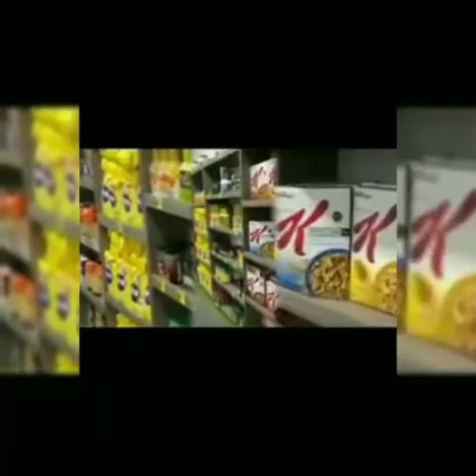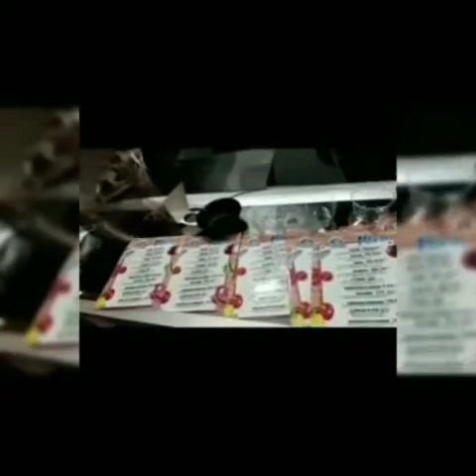Tiburones Pa'Encima TV #19 | Temporada 2019-2020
Entrega de los Premios a los Grandes de La LVBP

Entrevista a Gregory Infante Cerrador del Año